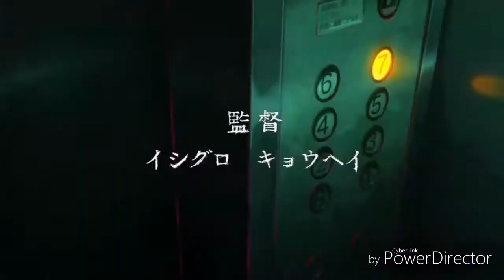Occultic;Nine Opening 1 「Sensuu 3 no Nijou」by Kanako Itou